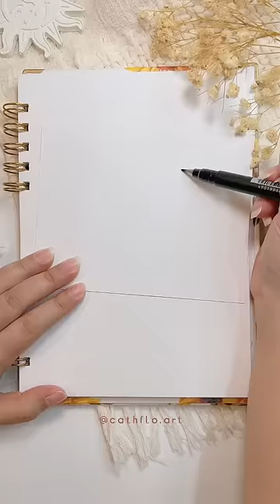Tutorial Gambar Ikan Aesthetic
Di video kali ini aku mau sharing salah satu style gambar ikan yang simple, dan tentunya tetap aesthetic. Kalo kamu berhasil buat doodle ini, jangan lupa tag/mention ke instagram aku @cathflo.art yaa ☺️💕

Follow social media aku yg lain yuk!